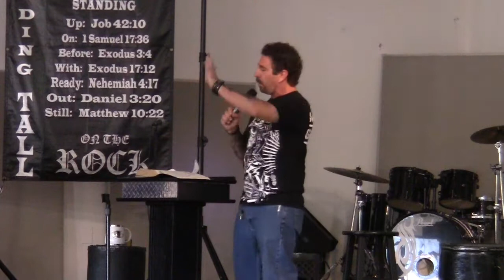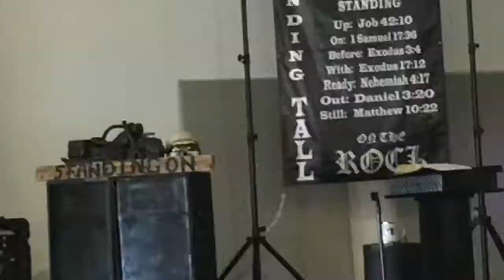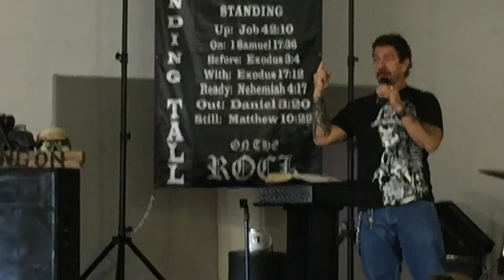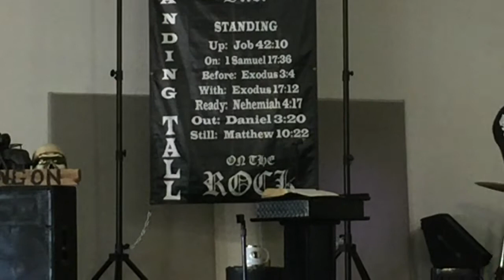Standing Tall on the ROCK - "Standing Before"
Pastor Jeff delivers part III of the Standing on the ROCK series.